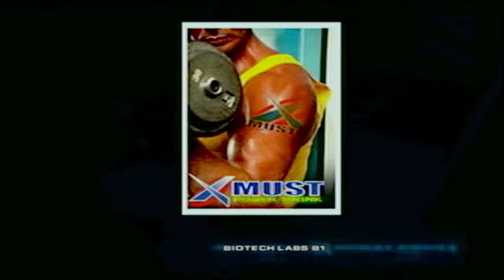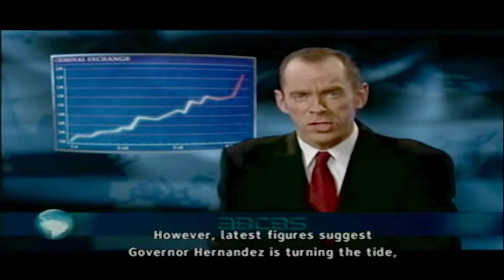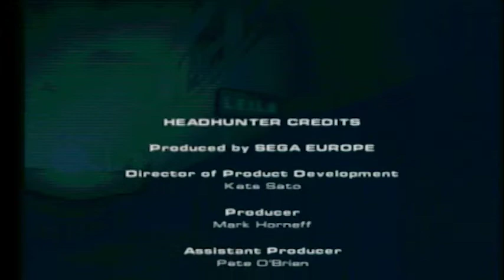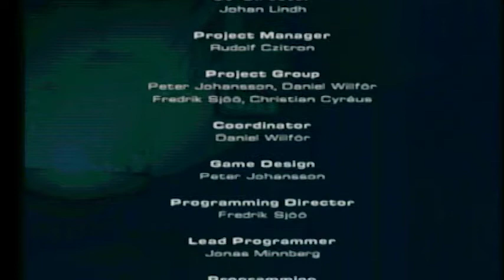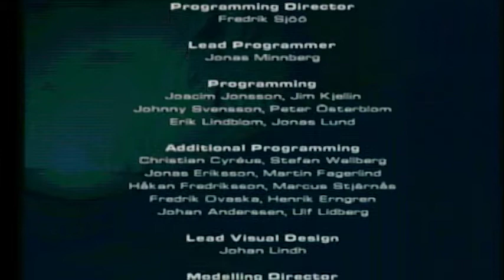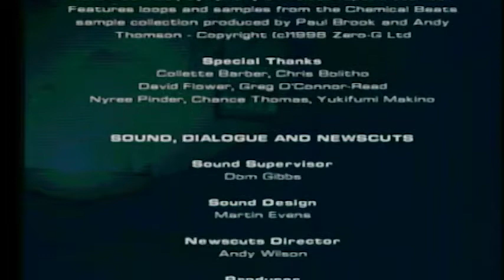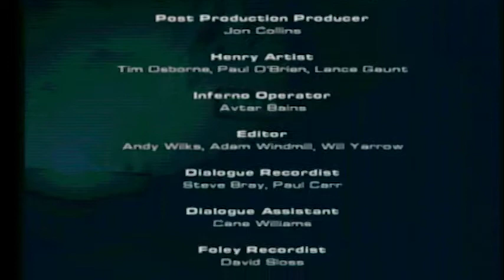Headhunter || #23 || Adam... Round 2!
Headhunter is an action-adventure video game developed by Amuze for Dreamcast and PlayStation 2.

According to John Kroknes, creative director at Amuze, the game was strongly influenced by 1980s action movies and Paul Verhoeven's science fiction films.

Dev: Amuze
Pub: SCEE
Platform: PS2